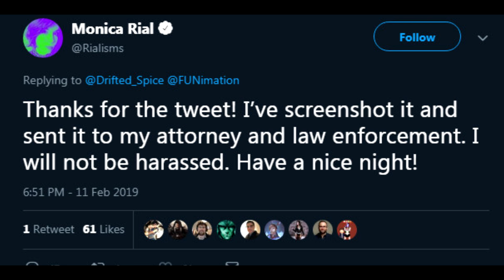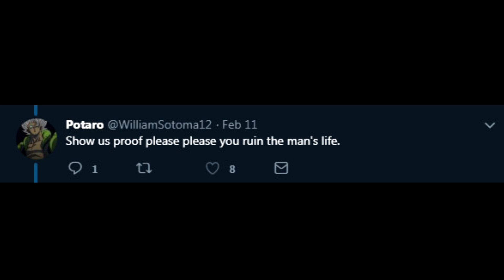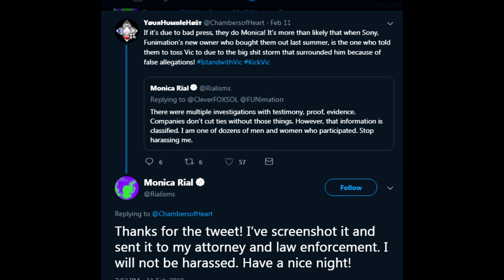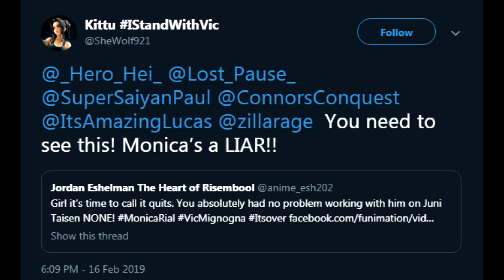Vic Mignogna & Monica Rial Footage Revealed